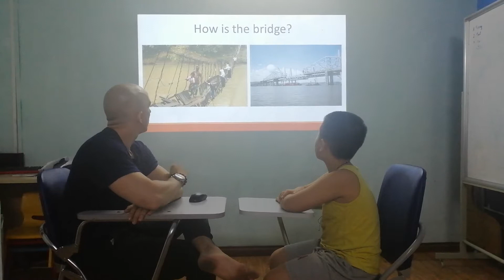Kai - Flyers 2 - Speaking Test Fa 3 Unit 1, 2, 3 (27/9/2019)